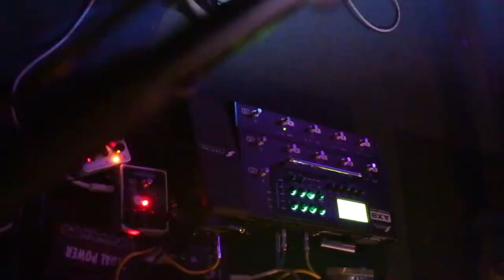Black Sheep Brothers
Gaining momentum at every gig... James, James, Ron and Joey workin' it at the Barbary Coast, Salt Lake City, Utah...